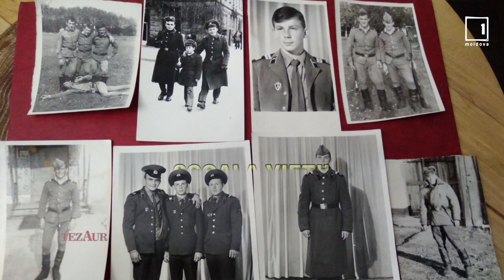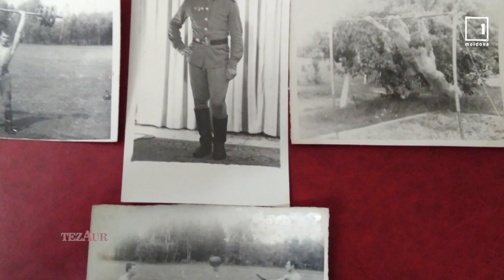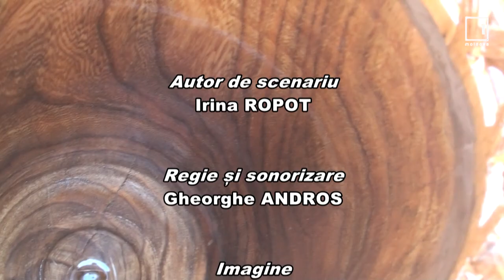Emisiunea TezAur 22 -11-2020 MAESTRUL VAZELOR DIN LEMN, CONSTANTIN BUȚAN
Constantin Buțan, meșter popular, sculptură lemn, panouri, vaze, expoziții, Chișinău, Republica Moldova
Autor și producător Irina Ropot
Regie și sonorizare Gheorghe Andros
Imagini Mihai Scobioală
Editor imagini Rodica Oprea